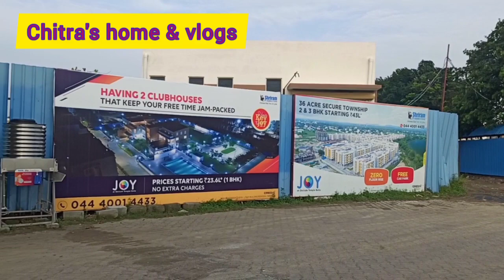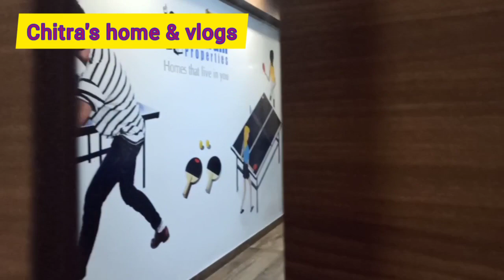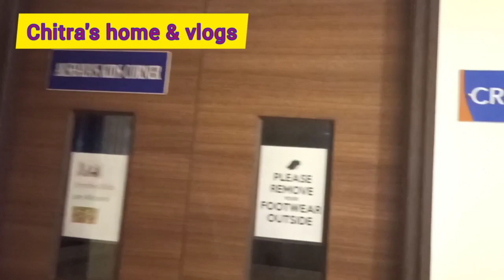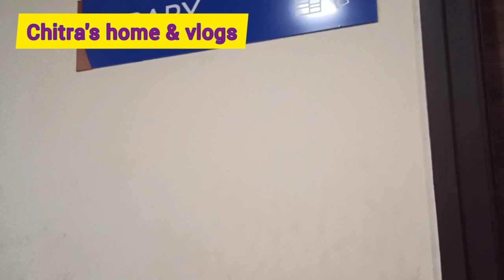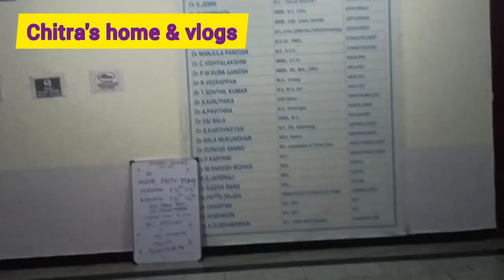My Appartment Tour.30+Aminities.very big & spacious Appartment.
Hi  friends, Today I shared  My Appartment tour. We have so many facilities. I shared with you.